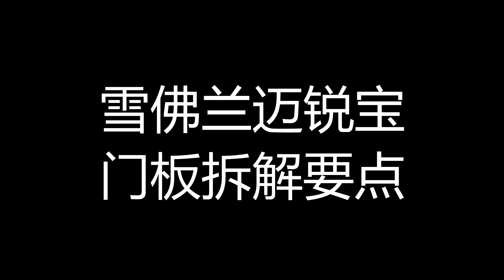雪佛兰迈锐宝拆解要点讲解视频